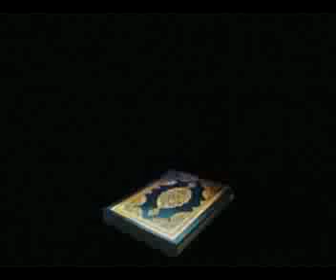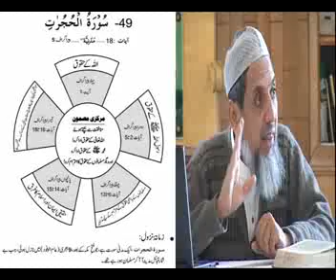Surah e Hujurat || 49 || قرآنی سورتوں کا نظمِ جلی || Khaleel Chishti.